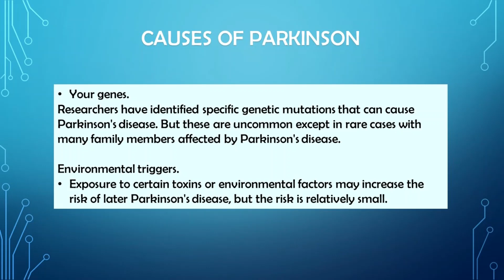The best rehabilitation parkinson in ipoh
In the early stages of Parkinson's disease, your face may show little or no expression. Your arms may not swing when you walk. Wong medical centre provides rehabilitation exercises for Parkinson & Stay in.